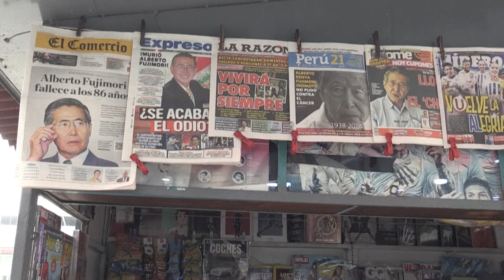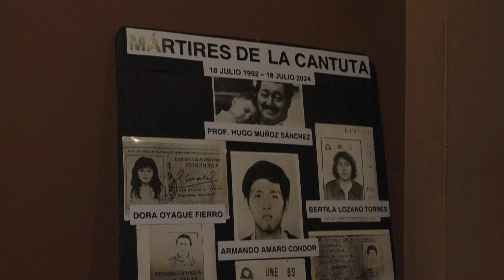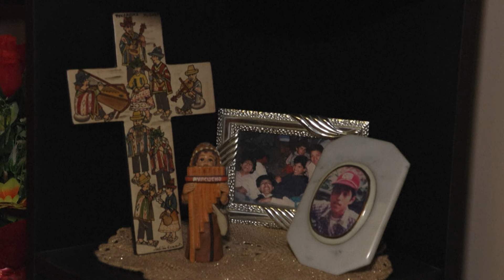Fujimori murió "sin pedir perdón", lamentan los familiares de víctimas de matanzas en Perú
"Alberto Fujimori se fue con crímenes impunes y sin pedir perdón", lamentaron familiares de víctimas asesinadas por militares en las matanzas de Barrios Altos y Cantuta, por las cuales el fallecido expresidente peruano fue condenado a 25 años de prisión por crímenes de lesa humanidad.